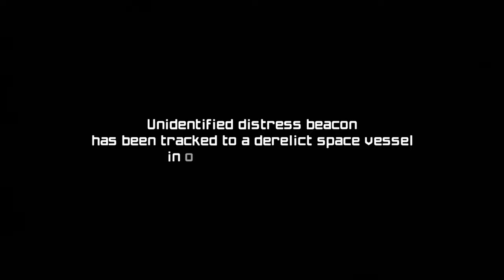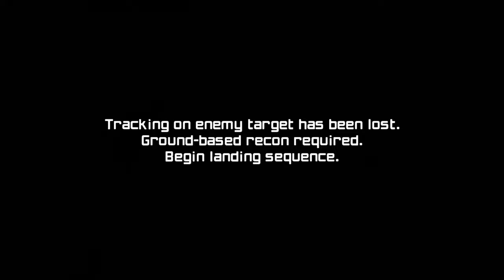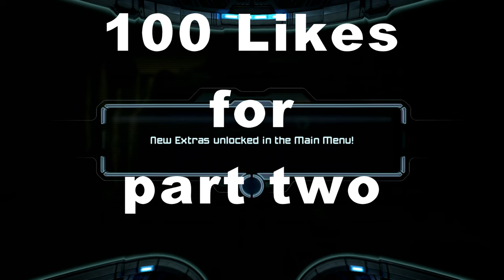metroid prime remastered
# Anime Studio Pro 11 metroid prime remastered